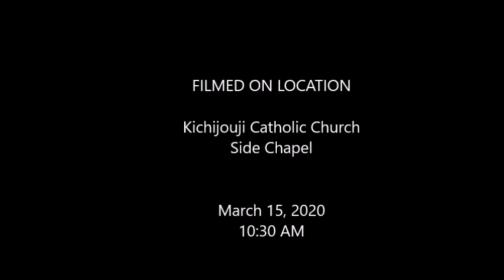March 15, Third Sunday of Lent Mass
Kichijouji Catholic Church Holy Eucharist - Lenten Season A